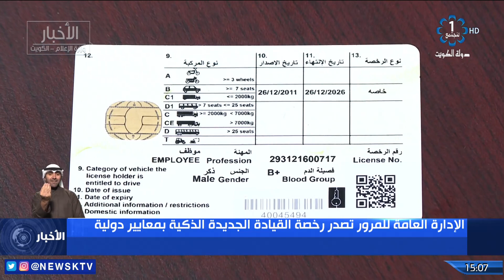الإدارة العامة للمرور تصدر رخصة القيادة الجديدة الذكية بمعايير دولية